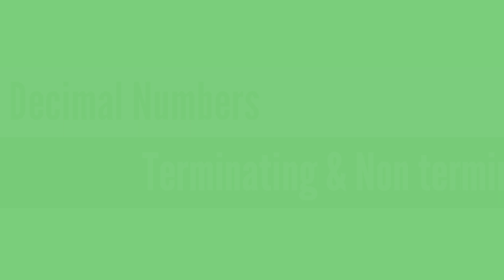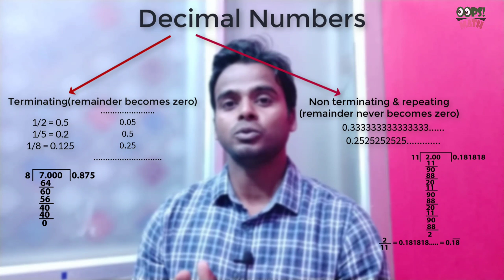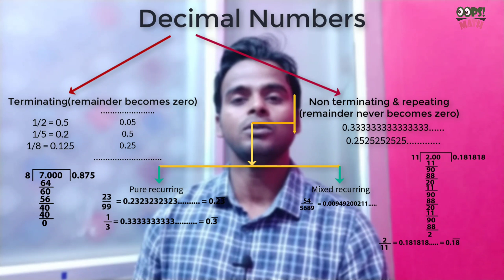What is Decimal Number | Terminating & Non terminating decimal | Explanation on Opps!math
SUBJECT - MATHEMATICS
TOPIC -  DECIMAL NUMBER AND THEIR CLASSIFICATIONS
FACULTY - Er. D.V SIR
Dear Students,
In this video we will discuss  about  Decimal Number.
Topic-wise Videos Link,
Representation of Rational Number on a Real Number Line | (Part -1)

Opps!math provides the relevant knowledge related with the mathematics courses . Study zone portal turns you into enthusiastic for learning.